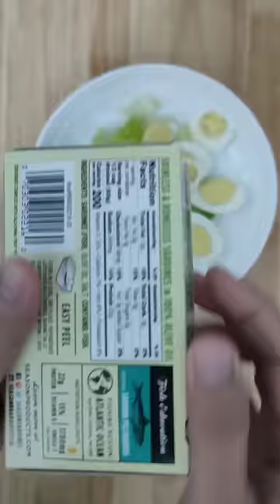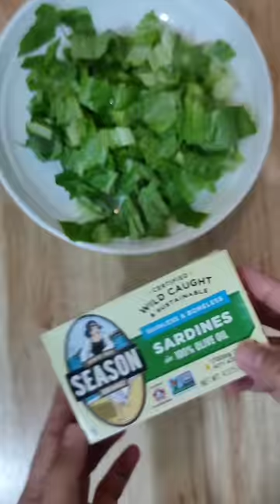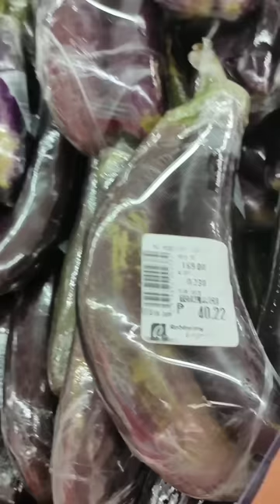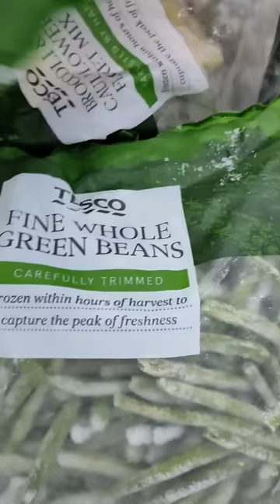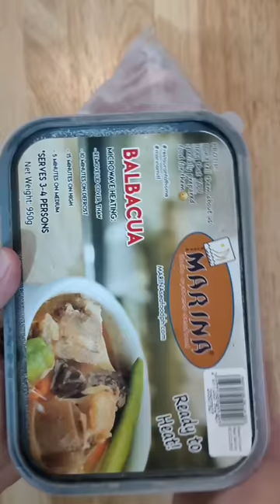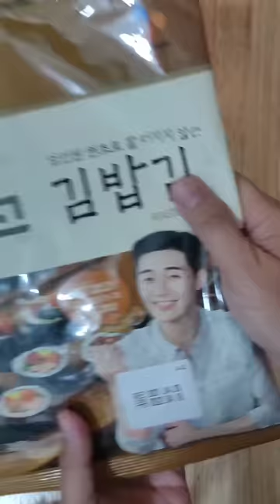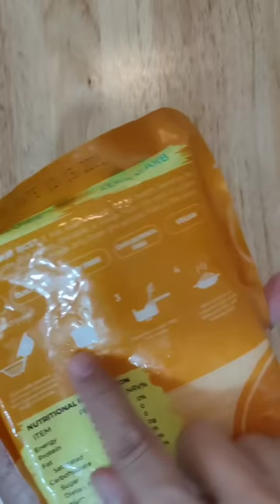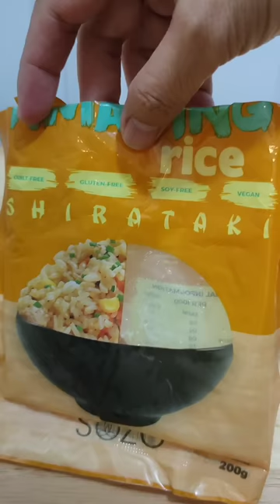5 Days NO RICE DIET MEALS | LOW CARB KETO PHILIPPINES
🔰Product Links:
►Non Stick Pan (Portable, Mult Cooker)

Healthy NO Rice Meals
Paano PUMAYAT ng Mabilis
Pumayat Kahit Walang Exercise
Paano Lumiit ang Tyan at BilBil
Diabetic Friendly